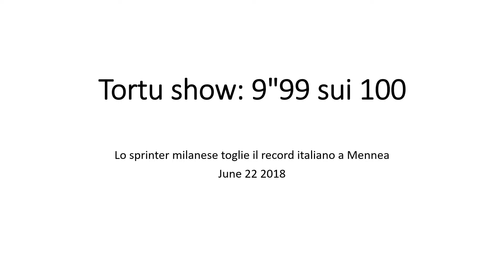Tortu 9 99 sui 100m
Lo sprinter milanese toglie il record italiano a Mennea